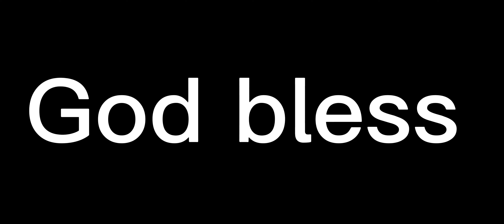Daniel Jones to Saquon Barkley for a very impressive play!!! What a play! Nothing to something